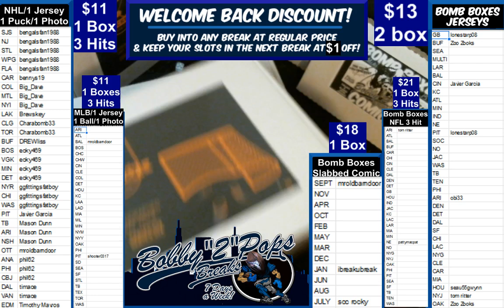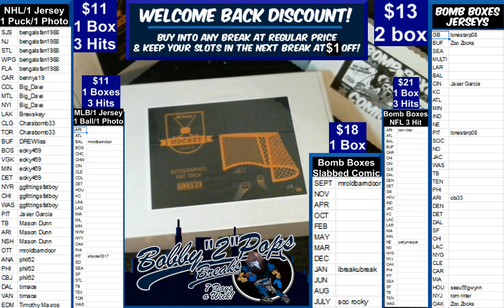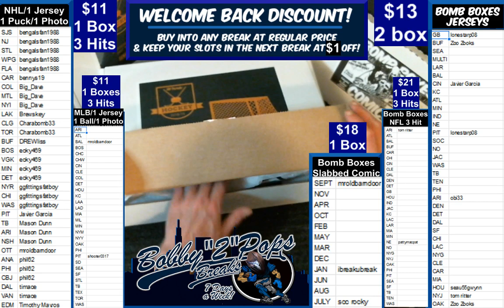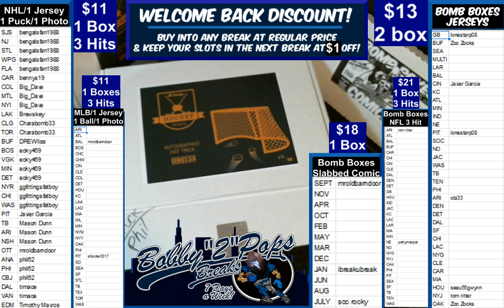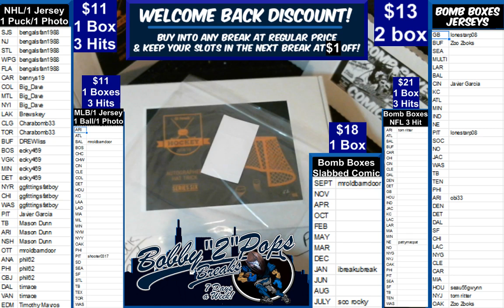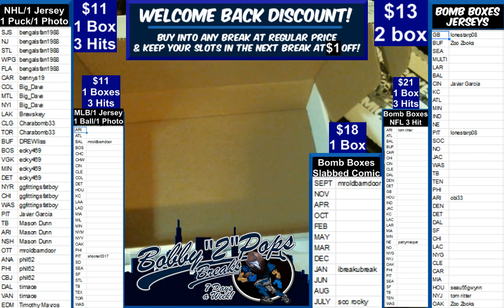4 23 19 Hit Parade Hat Trick Hockey 1 Box Break Sergachev Jersey Smith Photo Getzlaf puck